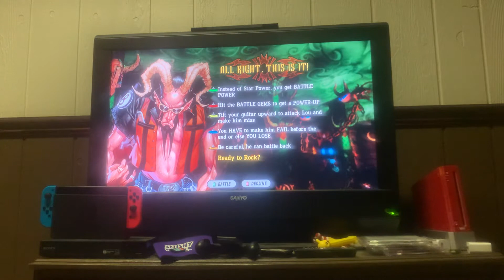Guitar Hero 3 Legends Of Rock Episode 8 (Career Mode Finale)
In this episode we play the final stage in career mode Lou’s Inferno. ( I’m still deciding whether or not to play Co Op Career but hopefully I’ll make a decision soon.) Enjoy!